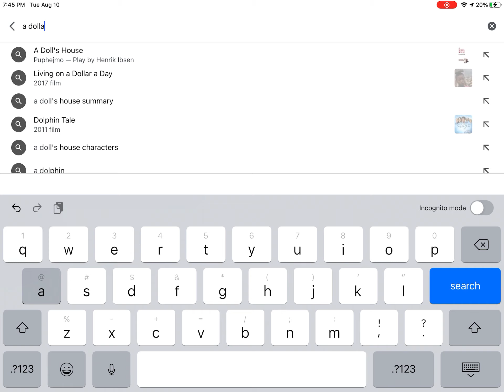Go fund me so i can do videos ( read description )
Go fund me so i can do more videos like fortnite and other stuff and a dollar would be good to thanks if you will consider donating.